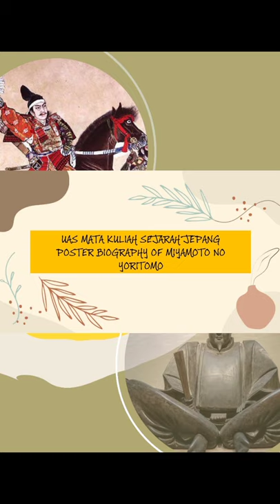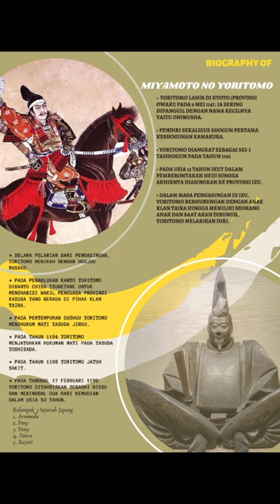Kelompok 3 Biography Of Miyamoto No Yoritomo SJ21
Video Presentasi mengenai poster biografi Miyamoto No Yoritomo pada mata kuliah Sejarah Jepang oleh kelompok 3.